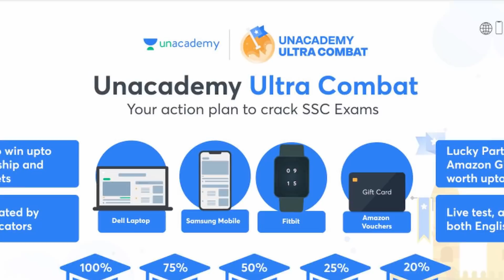अब देगा SSC 1 साल में Joining | Joining in just 1 year by SSC | SSC Joining Process details and time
अब देगा SSC 1 साल में Joining | Joining in just 1 year by SSC
Use my code MASTERG to enroll for Ultra Combat. Participate and win Exiting rewards

This video will solve the following queries
ssc cgl joining process details and time
ssc chsl joining details and time
ssc mts joining details and time
ssc chsl ki joining ane mai kitna time lagta hai
ssc cgl ki joining ane mai kitna time lagta hai
ssc mts ki joining ane mai kitna time lagta hai